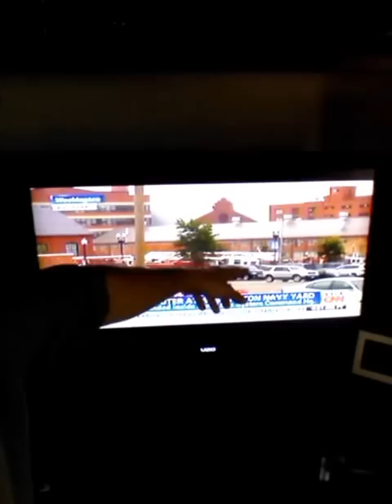DC Naval Base shooting....I don't buy it.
Bull shit after bull shit.